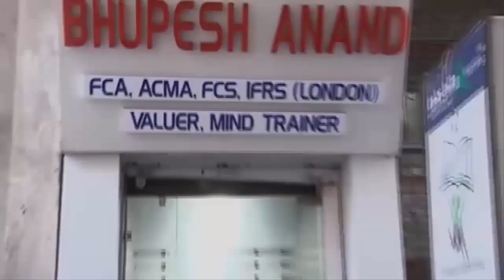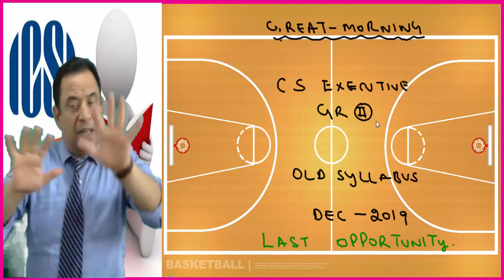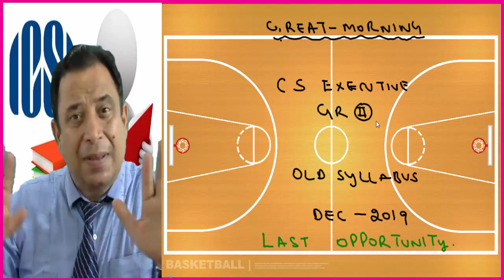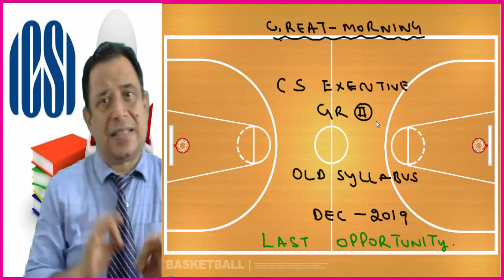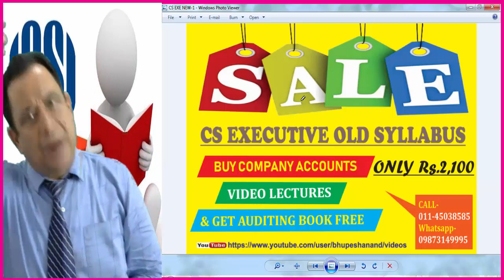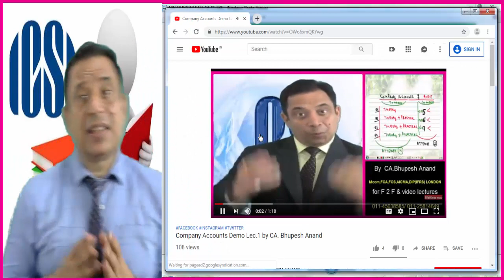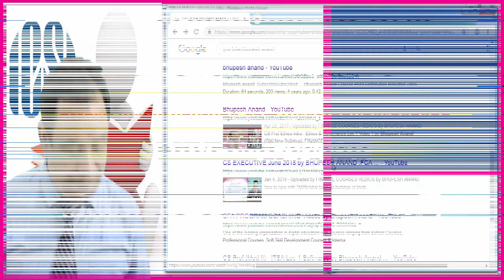LAST ATTEMPT FOR CS EXECUTIVE OLD SYLLABUS